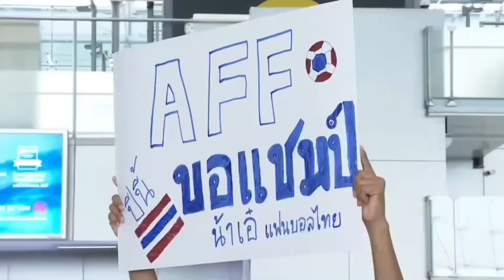ช้างศึกยกพลบุกสิงคโปร์ พร้อมวางชนาธิป รับบทกัปตันทีมฟุตบอลชิงแชมป์อาเซียน AFF Suzuki Cup 2020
ช้างศึกยกพลบุกสิงคโปร์ พร้อมวางชนาธิป รับบทกัปตันทีม

วันที่ 1 ธันวาคม 2564 เวลา 08.00 น. ณ ท่าอากาศยานนานาชาติสุวรรณภูมิ ฟุตบอลชายทีมชาติไทย ชุดใหญ่ รวมตัวกัน เพื่อเตรียมเดินทางไปที่ประเทศสิงคโปร์ ก่อนทำการแข่งขันฟุตบอลชิงแชมป์อาเซียน AFF Suzuki Cup 2020 ระหว่างวันที่ 5 ธันวาคม 2564 - 1 มกราคม 2565

การเดินทางครั้งนี้นำโดย มาโน โพลกิ้ง หัวหน้าผู้ฝึกสอน พร้อมด้วยทีมงานสตาฟฟ์โค้ช และนักเตะชื่อดังอาทิ ธีรศิลป์ แดงดา, สุภโชค สารชาติ, ศุภชัย ใจเด็ด และ สารัช อยู่เย็น เป็นต้น ส่วนนักเตะที่ค้าแข้งต่างแดนอาทิ ธีราทร บุญมาทัน, ชนาธิป สรงกระสินธ์, โจนาธาน เข็มดี และ ธนวัฒน์ ซึ้งจิตถาวร รวมถึง ฟิลิป โรลเลอร์ จะตามไปสมทบในภายหลัง

โดย มาดามแป้ง นวลพรรณ ล่ำซำ ผู้จัดการทีมชาติชุดใหญ่ ได้แต่งตั้ง ชนาธิป สรงกระสินธ์ เป็นกัปตันทีมชาติไทย ชุดลุยศึก เอเอฟเอฟ ซูซูกิ คัพ ในครั้งนี้

ก่อนการเดินทาง มาโน โพลกิ้ง หัวหน้าผู้ฝึกสอนทีมชาติไทย กล่าวว่า "เรามีความกระหาย และตื่นเต้นอย่างมากสำหรับการแข่งขัน วันนี้เราจะเดินทางไปสิงคโปร์ เราจะไม่ได้ซ้อมในวันนี้  และเราจะมีการซ้อมครั้งแรกที่ประเทศสิงคโปร์ ในวันพรุ่งนี้ ด้วยนักเตะทั้งหมด ณ ตอนนี้ ที่จะมีบางส่วนตามมาสมทบ"

"ผมเห็นถึงความกระหายของนักเตะทุกคนที่ได้มาติดทีมชาติ ผมสัมผัสได้ถึงบรรยากาศในการซ้อมช่วงสองวันที่ประเทศไทย ทุกคนต่างมีคุณภาพ ตอนนี้เราตื่นเต้น และพยายามเตรียมตัวให้พร้อมที่สุดสำหรับเกมแรกของศึกเอเอฟเอฟ ซูซูกิ คัพ"

"ผมคิดว่าจากการซ้อมที่ผ่านมา ทุกคนต่างแสดงให้เห็นถึงระดับของทีม และผมก็มีความสุขมาก จากการซ้อมที่ผ่านมา และตอนนี้ เราพร้อมๆมาก"

"มันชัดเจนมากว่า เป้าหมายของเรา คือแชมป์ เราจะทำงานหนัก และเสียสละทุกอย่าง เราได้คุยกับนักเตะทุกคนแล้ว ว่าเราจะทำอย่างจริงจัง และนำแชมป์กลับมาที่ประเทศไทย"

โดยทีมชาติไทย จะกักตัว 1 วัน เพื่อรอผลตรวจโควิด 19 หลังเดินทางถึงประเทศสิงคโปร์ และ จะลงฝึกซ้อมอีกครั้งในวันที่ 2 ธันวาคม 2564

สำหรับโปรแกรมการแข่งขันฟุตบอล AFF Suzuki Cup 2020 ของทีมชาติไทย มีดังนี้

5 ธันวาคม 2564 เวลา 16.30 น. ติมอร์-เลสเต พบกับ ไทย

11 ธันวาคม 2564 เวลา 19.30 น.ไทย พบกับ เมียนมา

14 ธันวาคม 2564 เวลา 16.30 น. ฟิลิปปินส์ พบกับ ไทย

18 ธันวาคม 2564 เวลา 19.30 น. ไทย พบกับ สิงคโปร์

ถ่ายทอดสดทุกนัดผ่านทาง ช่อง 7HD